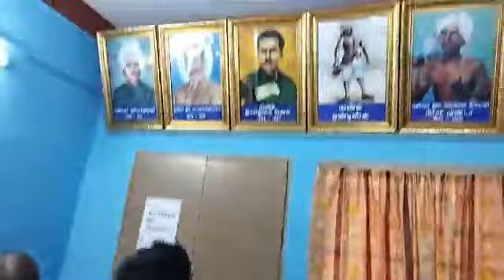சமூகநீதிப் போராளி :தாத்தா இரட்டைமலை சீனிவாசனுக்கு புகழ் வணக்கம் செலுத்திய திருமாவளவன்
சேலத்தில் தாத்தா இரட்டைமலை சீனிவாசனின் நினைவுதினத்தை அனுசரித்த திருமாவளவன்